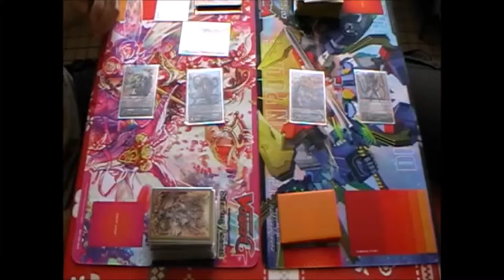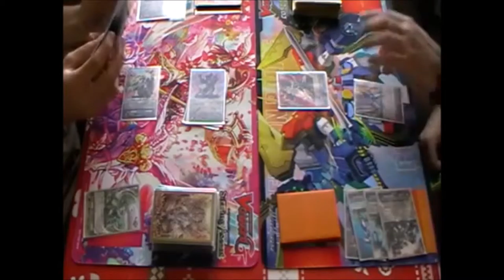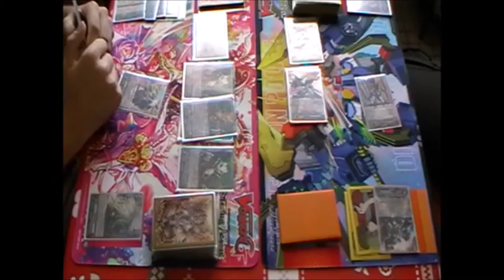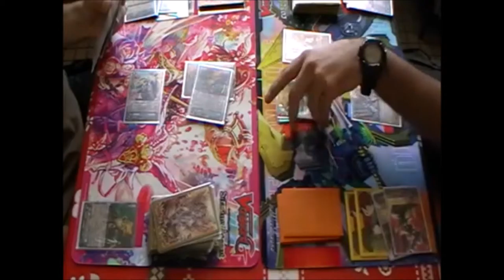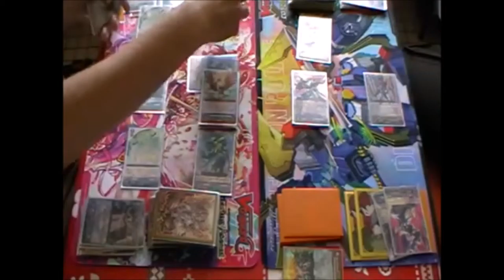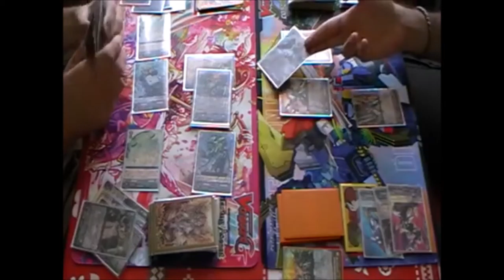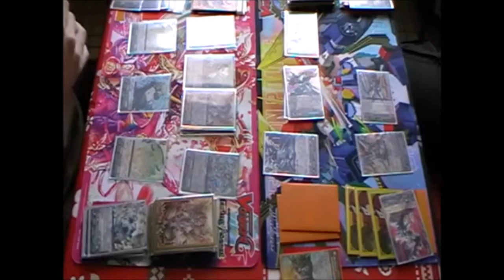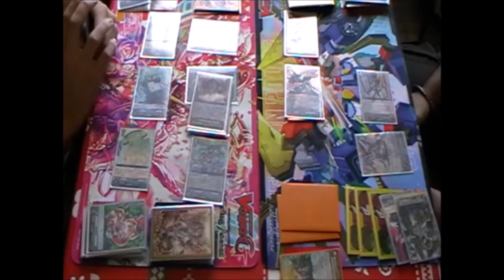Shirotama (Great Nature) VS Kurokarasu (Dimension Police) - manche 2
Petit fight entre Shirotama, jouant un deck Great Nature Chatnoir et Legion Fox, contre moi-même (Kurokarasu), jouant mon deck Dimension Police Great Daikaiser.
Vidéo de la manche 2/2.